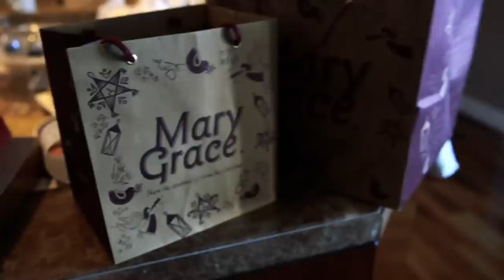I'm on Drag Race Philippines!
🇵🇭Such AN HONOR to be a GUEST JUDGE on DRAG RACE PHILIPPINES!!

Xoxo
Patrick

PATRICKSTARRR

PSTARRRsnaps

TEXT ME!

PatrickStarrr
2355 Westwood Blvd.